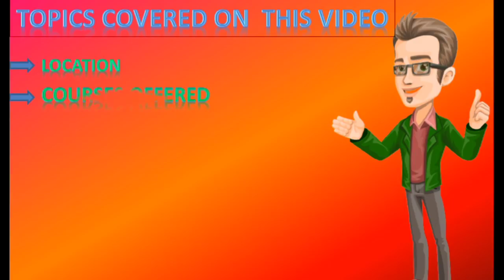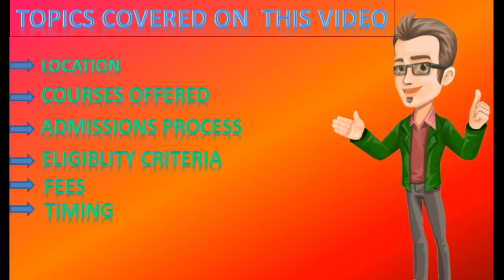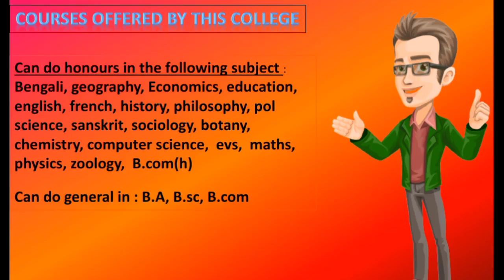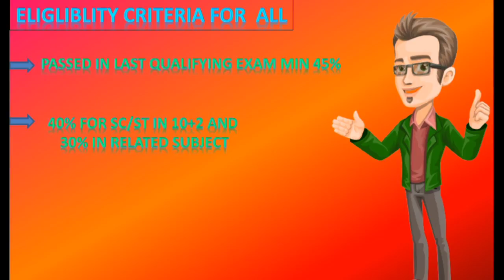Chandernagore college West Bengal | Fees, application | cut off 2022 | admission | Eligibility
chandernagore college code
chandernagore college merit list 2021
chandernagore college subject combination
chandernagore college admission 2021

chandernagore college
chandernagore college notice
chandernagore college fees
chandernagore college geography department

chandernagore college counselling date
chandernagore college seat capacity
chandernagore duplex college
chandernagore college important dates
chandernagore college merit list date
chandernagore college exam fee
chandernagore b.ed college
chandernagore college faculty
chandernagore college final merit list 2020
chandernagore college grade
chandernagore government college
chandernagore government college notice
chandernagore government college merit list 2020
chandernagore govt college merit list
chandernagore government college chandannagar
chandernagore college holiday list 2020
chandernagore college hooghly
chandernagore government college hooghly
conisborough college holiday dates
is colleges holiday tomorrow
college in chandernagore
chandernagore college website